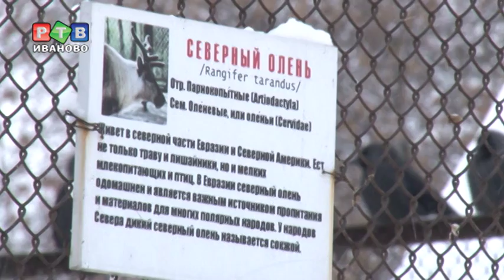Предновогоднее пополнение в зоопарке